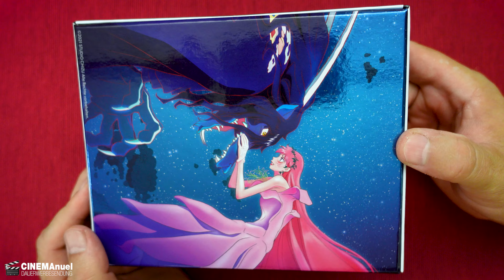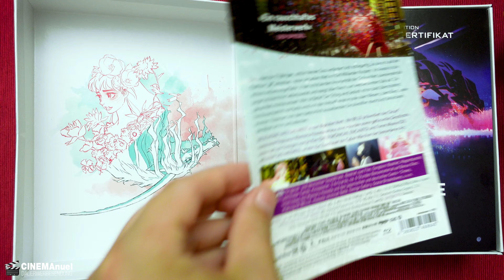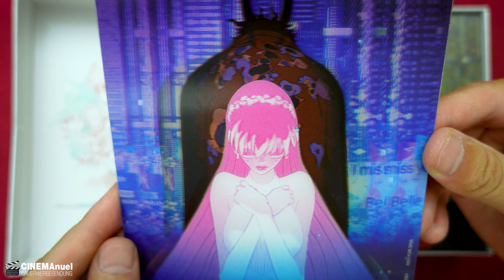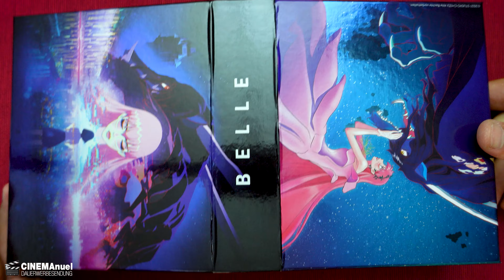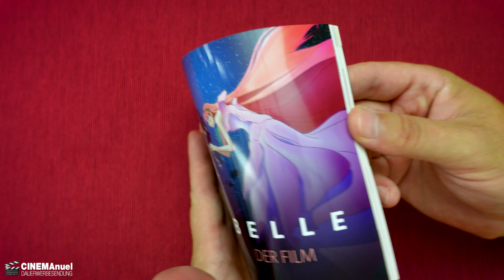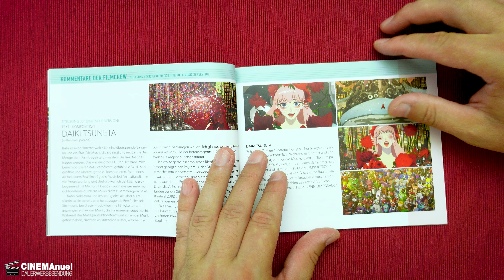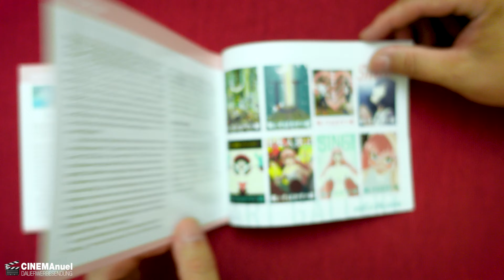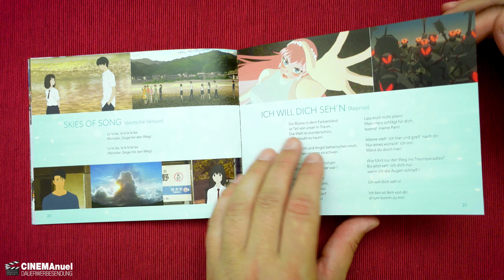BELLE (2021) | TOP Anime & Soundtrack | MEGA 4K Ultimate Edition (Unboxing)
DIE SCHÖNE UND DAS BIEST für die Generation TikTok: Mit BELLE präsentiert der Oscar®-nominierte Regisseur Mamoru Hosoda erneut eine visionär wie gefühlvolle Geschichte. Untermalt von Designs von Tomm Moore (DIE MELODIE DES MEERES) und Jin Kim (DIE EISKÖNIGIN, ENCANTO), erlebt der Zuschauer ein Cyber-Märchen der besonderen Art.

Hier im Video erfährst du alle Infos zum Film. Den Belle Trailer deutsch/german findest du etwas weiter unten verlinkt.
Ausserdem öffnen wir gemeinsam die Ultimate Edition 4K.
Dabei erläutere ich noch kurz meine Eindrücke zum ganzen Film in einer kurzen Belle Review/Kritik und gebe noch meine Meinung zum Belle Soundtrack deutsch zum Besten.
Viel Spaß!

Copyright: Koch Media Home Entertrainment.

▬ VIDEO EQUIPMENT ▬▬▬▬▬▬▬▬▬▬▬▬

⭐️Objektiv: Canon EF-M 22mm F2
⭐️Kamera 2: Sony Vlog-Kamera ZV-1
⭐️Kamera 3:DJI Pocket 2
⭐️Drohne: DJI Mavic Mini
⭐️Mikrofon: Rode smartLav+
⭐️Zoom H2N Handy Recorder
⭐️K&F Concept 170cm Kamerastativ

Vielen DANK!

▬ Social Media ▬▬▬▬▬▬▬▬▬▬▬▬▬▬▬